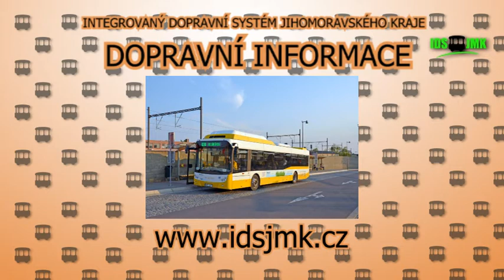Změny jízdních řádů!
Více info na Jsme také na Facebooku

Náš Instagram a krásné fotky z provozu IDS JMK

Neváhejte a využijte výhodný SLEVOVÝ PROGRAM IDS JMK,
který jsme pro vás připravili ve spolupráci s Jihomoravským krajem a partnery.
Využívat můžete různé slevy na vstupy a půjčovné.
Podrobné informace jsou uvedeny u jednotlivých slev nebo na

Konec s věčným váháním, jakou jízdenku, kde a jak si koupit.
Nová chytrá aplikace "IDS JMK Poseidon" vám umožní si snadno koupit jízdenku
a navíc se dozvědět řadu potřebných informací pro cestování po jižní Moravě.
Jízdenky jsou také přes aplikaci levnější.

Mimořádnosti v dopravě na Twitteru!